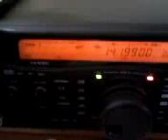Activity on 20 metres band, this afternoon - with Stateside stations